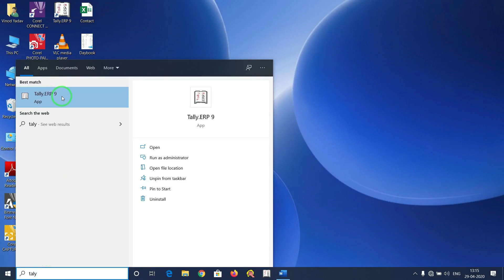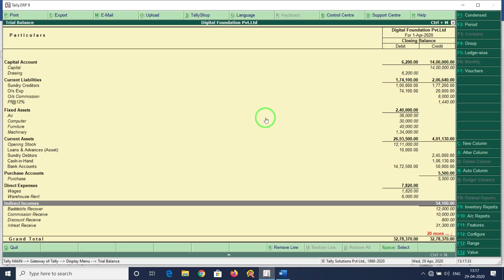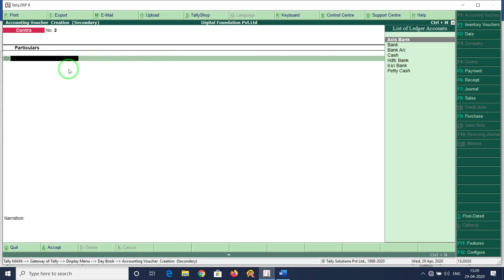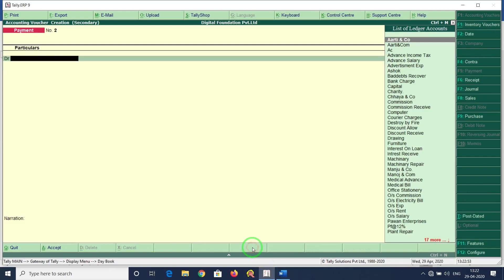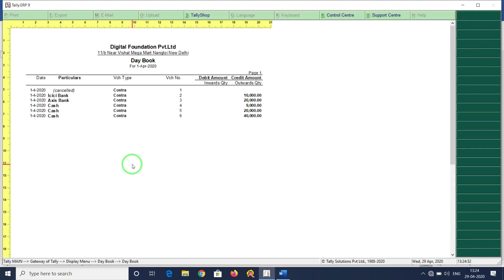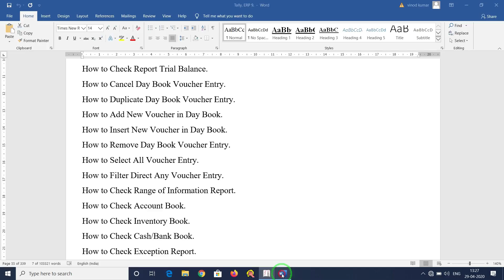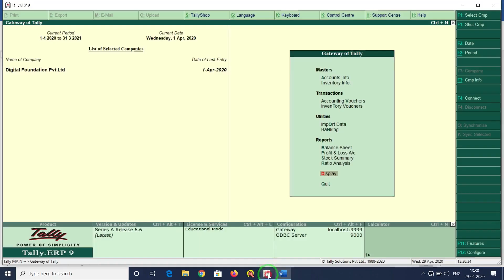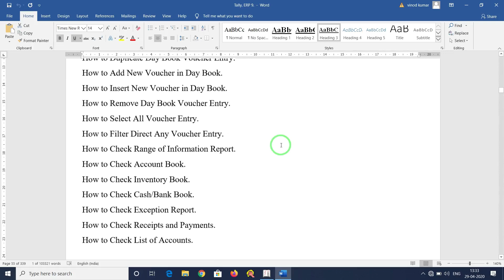Chapter-7(II) How To Check Cancel, Duplicate, Insert, Filter Daybook Voucher Entry in (Hindi)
“Vinod Sir” & “Mritunjay Yadav”

"Tally Wale Vinodsir" (Youtube e-Learning All Types of Computer Software’s & GK) Books & Videos.

Like: GK, Computer Fundamentals, Microsoft Paint, Note Pad, WordPad, Microsoft Word 2016, Microsoft Advance Excel 2016, Microsoft PowerPoint 2016, Tally.ERP9, CorelDRAW Suite X8, Adobe Photoshop CC, Adobe Illustrator CC, Macromedia Flash Professional CC, Adobe Dreamweaver CC, Adobe After Effects CC, Adobe Premiere CC, Autodesk AutoCAD, Autodesk 3DS Max Etc.

 “E-Books”

I Sell E-Books On, Instamojo, Facebook, Sale Funnels, Paytm, Amazon & Email Marketing.

Visit Our Instamojo Store: This Links Given Below.

1. CorelDRAW Graphics Suite X8 E-book (Lifetime Free updates)(Rs.99)
2. Autodesk AutoCAD E-book (Lifetime Free updates)(Rs.99):
3. Autodesk 3DS Max E-book (Lifetime Free updates)(Rs.99):
4. Adobe Premiere Pro CC E-book (Lifetime Free updates)(Rs.99):
5. Adobe Photoshop CC E-book (Lifetime Free updates)(Rs.99):
6. Adobe Illustrator CC E-book (Lifetime Free updates)(Rs.99):
7. Adobe Flash Professional CC E-book (Lifetime Free updates)(Rs.99):
8. Adobe Dreamweaver CC E-book (Lifetime Free updates)(Rs.99):
9. Adobe After Effects CC E-book (Lifetime Free updates)(Rs.99):
10. Tally.ERP9 With GST + TDS + TCS + Tally Payroll E-book (Lifetime Free updates)(Rs.99):
11. WordPad Text Editor E-book (Lifetime Free updates)(Rs.99):
12. Note Pad Text Editor E-book (Lifetime Free updates)(Rs.99):
13. Microsoft Paint Drawing E-book (Lifetime Free updates)(Rs.99):
14. Microsoft Word 2016 E-book (Lifetime Free updates)(Rs.99):
15. Microsoft PowerPoint 2016 E-book (Lifetime Free updates)(Rs.99):
16. Microsoft Advance Excel 2016 E-book (Lifetime Free updates)(Rs.99):
17. Computer Fundamentals E-book (Lifetime Free updates)(Rs.99):
Visit Our Amazon Store: This Links Given Below.